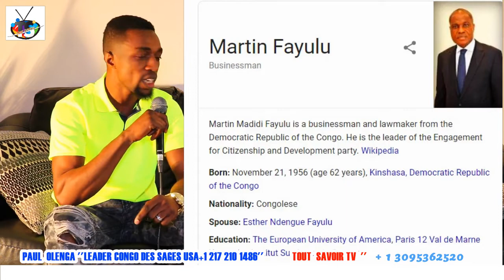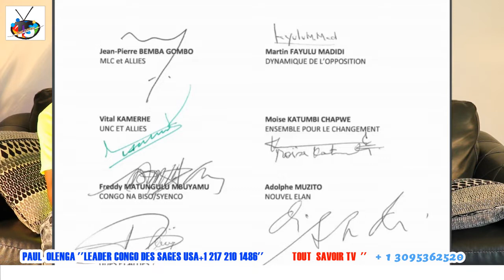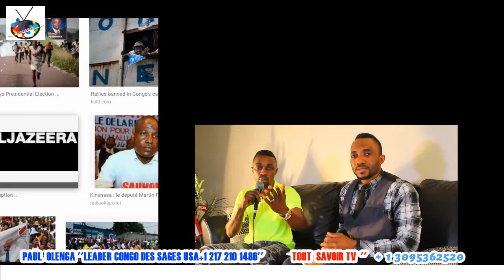UN CONGOLAIS AUX USA PAUL OLENGA CRACHE DES VERITES SUR LA SITUATION CONFUSE A KINSHASA RDC SUIVEZ